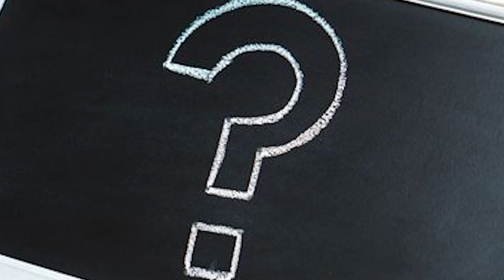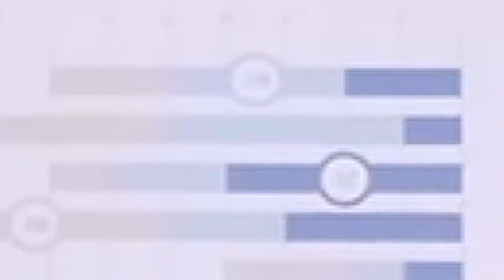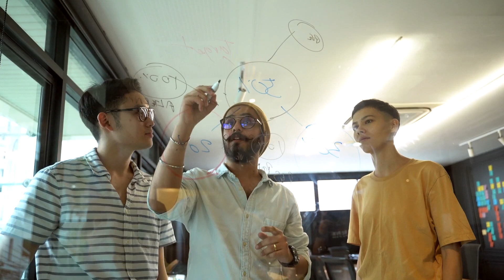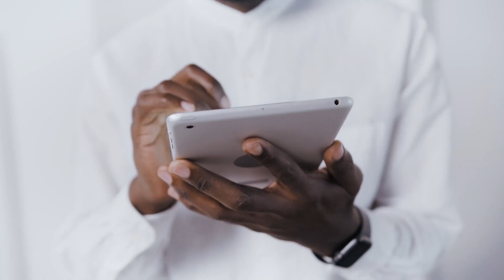Eng Kuchli Motivatsiya! Hayotingizni O'zgartiradi!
Internetni Portlatgan Motivatsiya! Hamma ko'rsin!